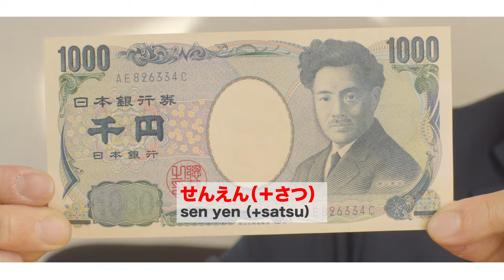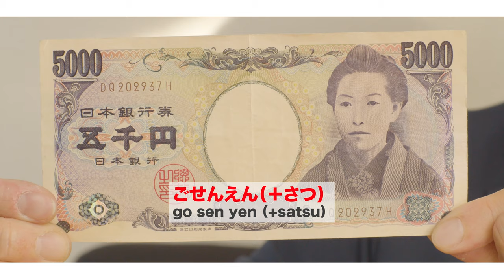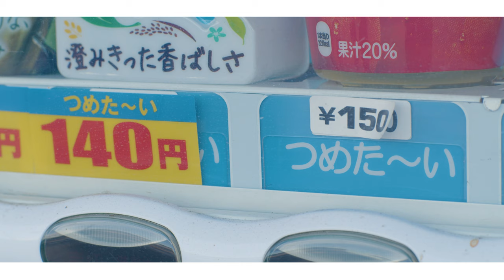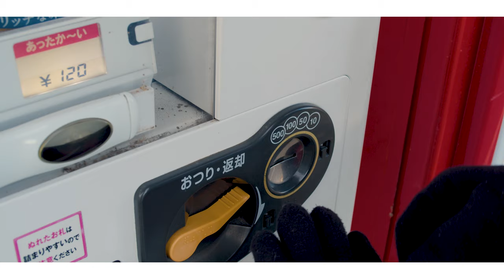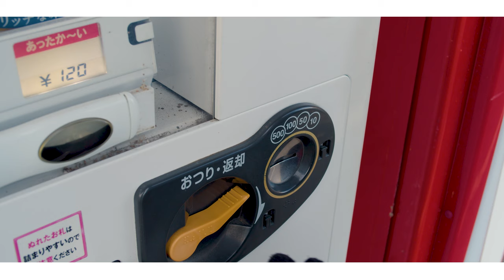¡Compramos usando YEN (¥)！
En este episodio, Hiroshi san nos enseña cómo contar los dineros de Japón.
Y luego, Hiroshi y Joselyn salen a investigar las máquinas expendedoras avanzadas y raras de Japón.

SNS de ¡UN, DOS, JAPONÉS!.

Nuestro primer vídeo!!

SNS de los actores de Un, Dos, Japonés

■姉妹チャンネル「みんなのスペイン語」
スペイン語を学習している日本人向けのチャンネルも運営しています。